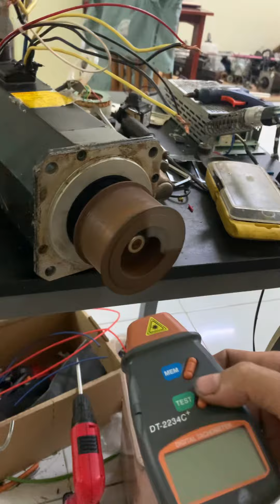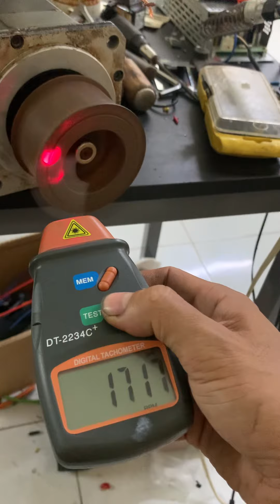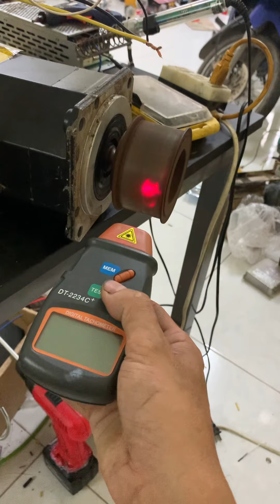Fanuc Servo 2kw chạy 60-72v lên "Xe điện 4 bánh - xe máy" 0965503208